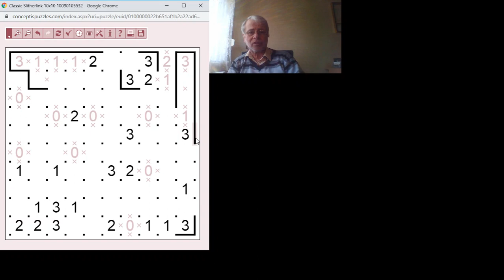Egyszerű Slitherlik megoldása lépésről lépésre 2020.02.16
Egyszerű 10*10-es Slitherlik megoldása lépésről lépésre